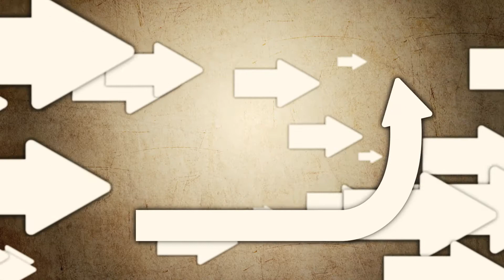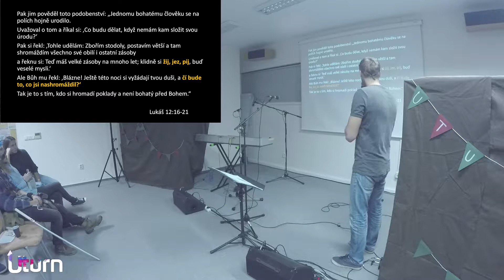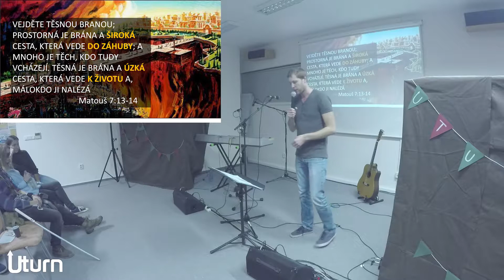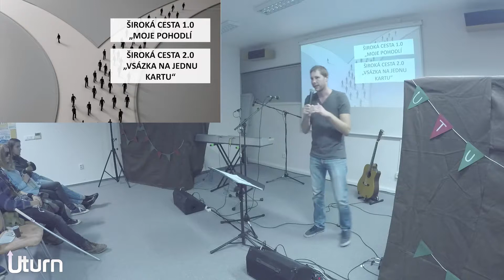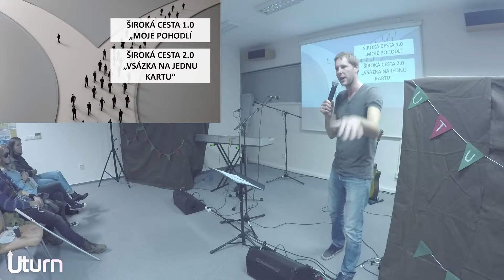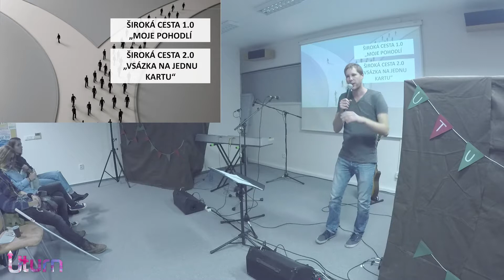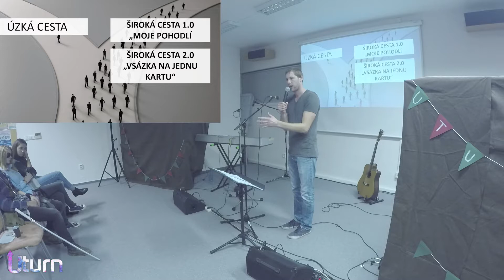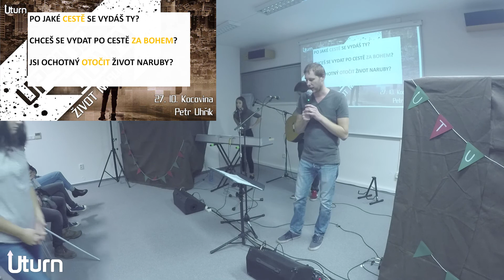Uturn Upside down #2 - Kocovina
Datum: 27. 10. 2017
Řečník: Petr Uhřík
Místo: MVK Vsetín